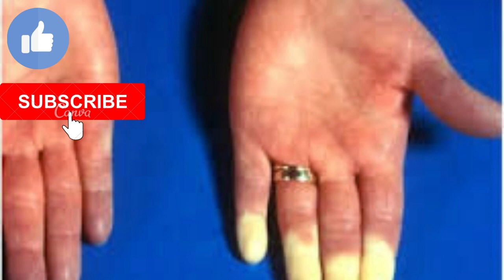Fenômeno de Raynaud o que é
O fenômeno de Raynaud é a mudança de coloração da pele das extremidades, especialmente mãos e pés,
 podendo apresentar palidez, cianose ...A condição é mais comum em mulheres, que representam de 60 a 90% dos casos,
 em pacientes jovens e em parentes de primeiro grau de pacientes que apresentam fenômeno de Raynaud.
 A idade média de início é de 31 anos de idade e cerca de 75% dos pacientes apresentam a manifestação inicial antes dos 40 anos de idade.

CONTA POUPANÇA
AGÊNCIA: 0314
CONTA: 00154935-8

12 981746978